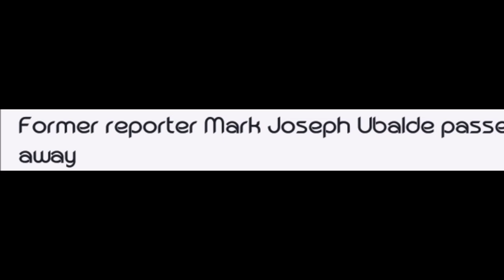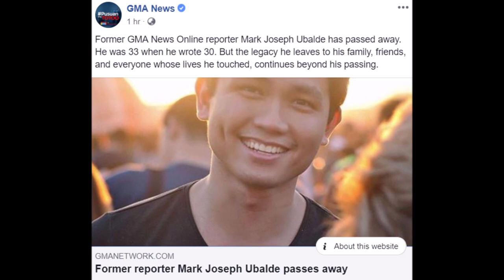Former GMA and TV5 Reporter Mark Joseph Ubalde passed away.